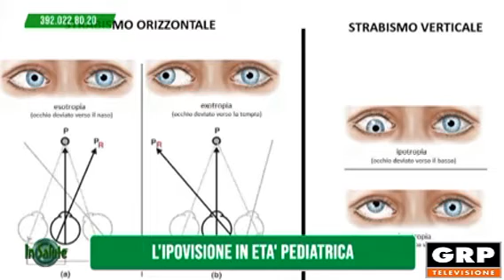In Salute - 22.07.2020 - GRP Televisione